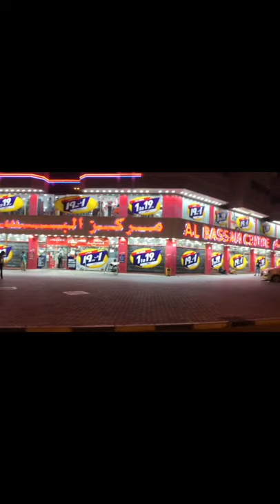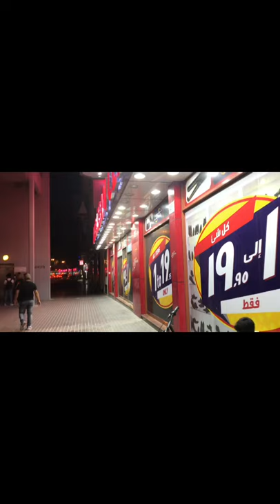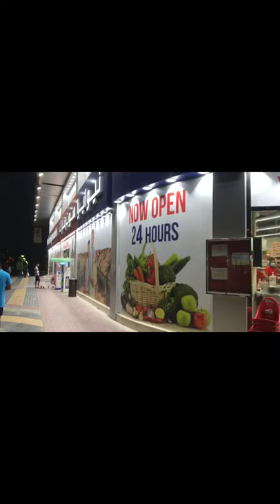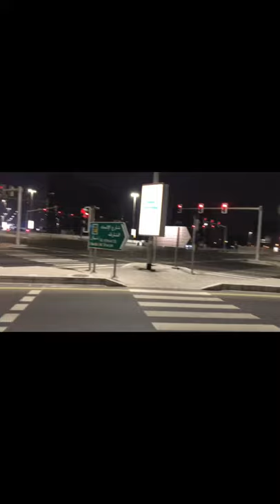Night out on Dubai streets || street music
Dubai road trip by walk dehira city and al Rigga